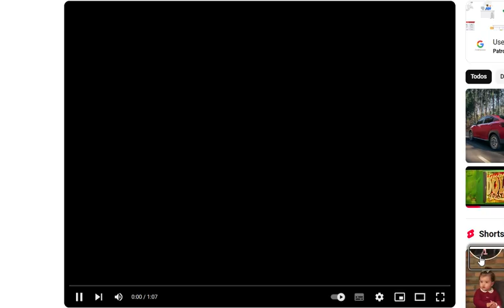Gravação de Tela 2024 11 05 142123